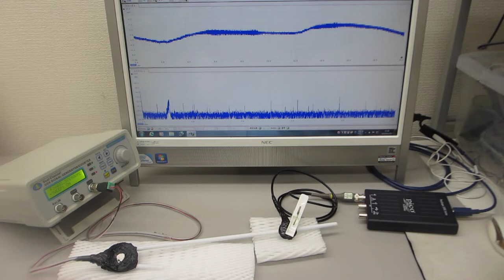音圧測定解析に基づいた、超音波の非線形制御実験（超音波システム研究所 ultrasonic-labo）